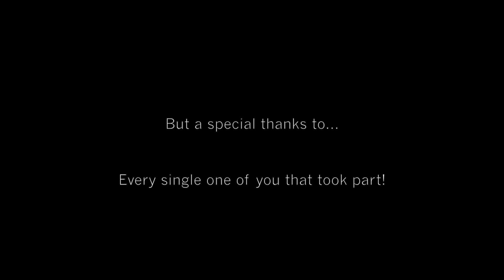The Protest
On May 1st 2015 car enthusiasts from around the North East finally took a stand against the way they're treated and dealt with by the police in the form of a rolling 50MPH convoy down the A1 and A1(M) from Morpeth to Leeds and back with the finishing location Yellow Car Park of the Metro Centre, Gateshead.

It's estimated around 1,500 - 2,000 vehicles were involved in the protest which was lead by Summer MaDDness owner and organiser, Jay 'Garsy' Garside.

Soundtrack: Juicy J, Kevin Gates, Future & Sage The Gemini - Payback

Wiz Khalifa & Iggy Azalea - Go Hard Or Go Home